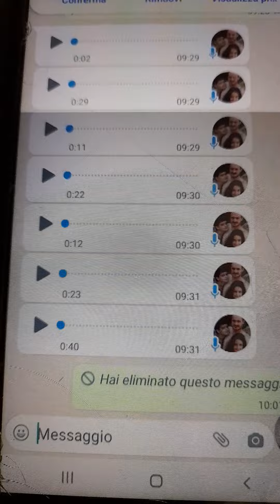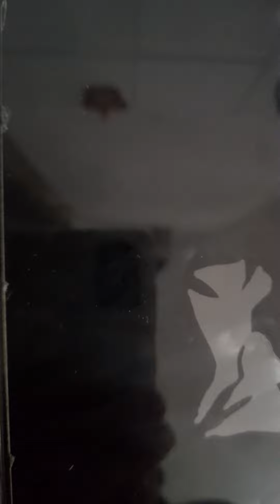CONTINUO AD AGGIORNARVI SU QUEL PAESE SUDAMERICANO GRAZIE A MICHELE.....